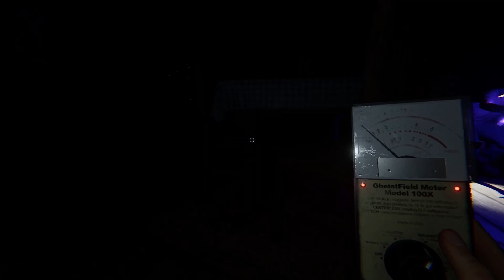The adventure of the worst ghost hunter! We are not getting better.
The emote for me Airhead and Thewitchress are made by @izrineko

The bread is made by Ketchup and Thewitchress

Even after last video our ghost hunting ability didn't get better I would say they got even worst so here is a video of us failling a lot's again